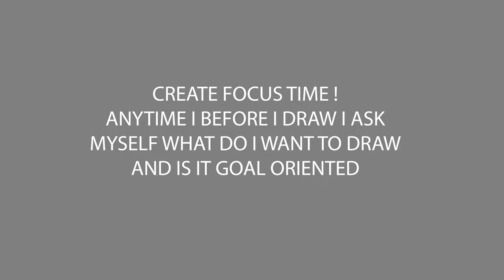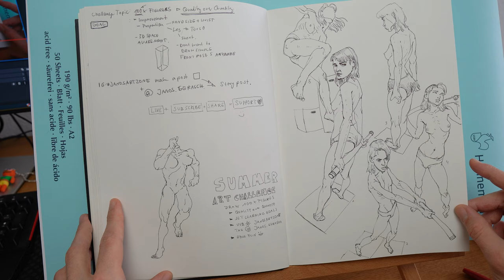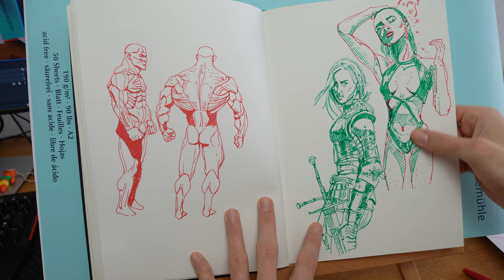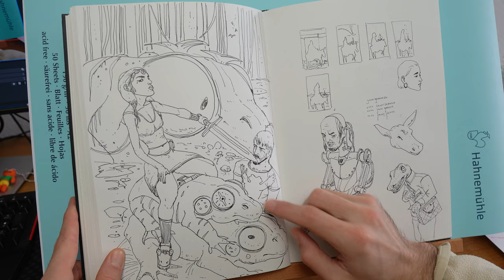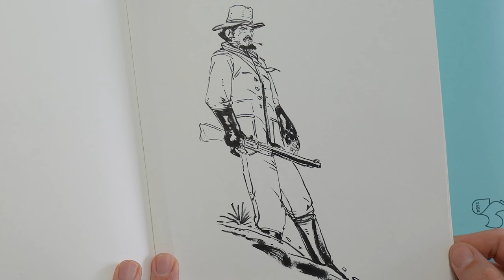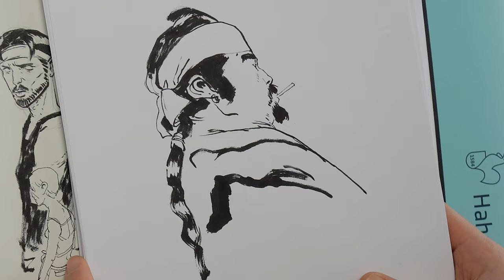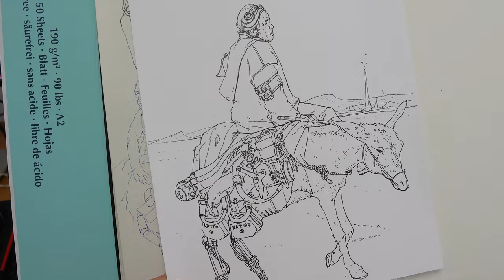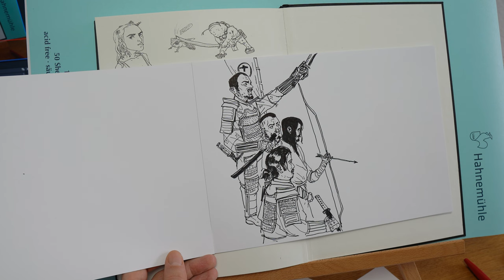HOW TO DRAW FROM IMAGINATION SKETCHBOOK TOUR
I got asked to  make a sketchbook tour from the recent sketchbook since I just showed a few pages in the last video. So here we go :)

✨FAQ:
✨WHAT SKETCHBOOK DO YOU USE?

✨WHAT PEN DO YOU USE?

✨WHAT INK DO YOU USE?